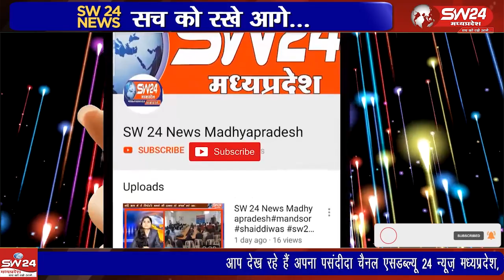ग्राम बरुड़ में सांप्रदायिक एकता की मिसाल देखने को मिली नागरिकों ने 5100 सौ रुपये की राशि का भेट कि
ग्राम बरुड़ में सांप्रदायिक एकता की मिसाल देखने को मिली जब मुस्लिम समाज ने हाल ही में नवनिर्मित श्री राम मंदिर की प्राण प्रतिष्ठा कार्यक्रम के तहत शुभारंभ हुआ। उस दौरान मुस्लिम समाज गणमान्य नागरिकों ने 5100 सौ रुपये की राशि का भेट कि।